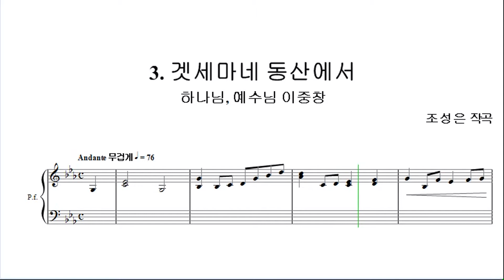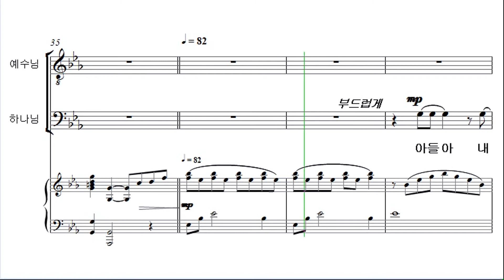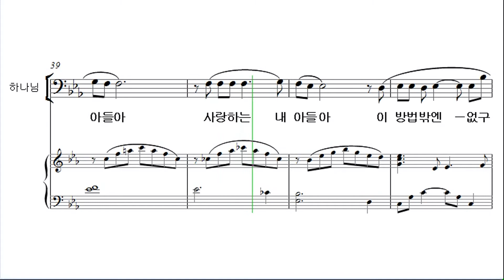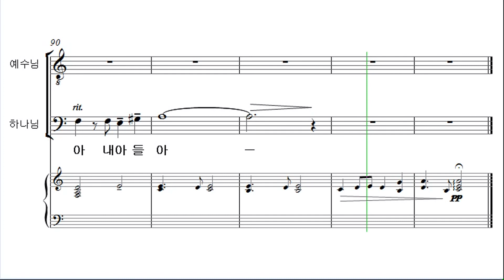[십자가] 3. 겟세마네 동산에서_베이스